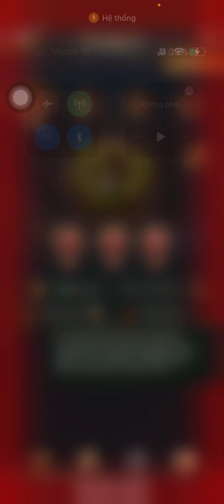ANT sv36 - ông trùm Ant Legion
Thông tin 02 ông trùm có lực chiến mạnh nhất ANT LEGION hiện giờ.